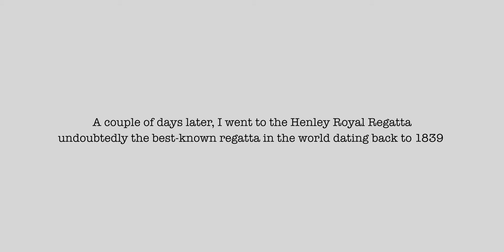Weekend in Ibiza Vlog // Maria Teresa Lopez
Hey Guys,  Here is my weekly vlog, this one is almost 10 days long June 22-July 10, I take you to Ibiza with me for a long weekend, to the Henley Royal Regatta and have you join me in a dinner with friends at home. I hope you enjoy it. ❤️

 maria teresa lopez , weekly vlog london,